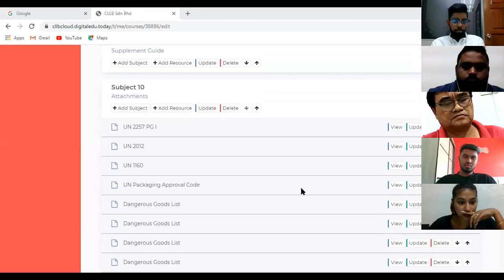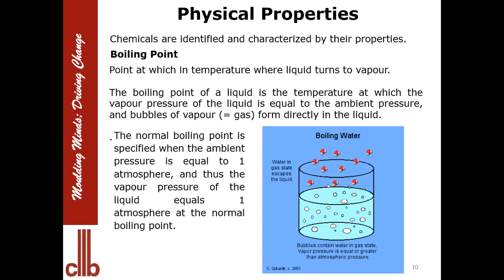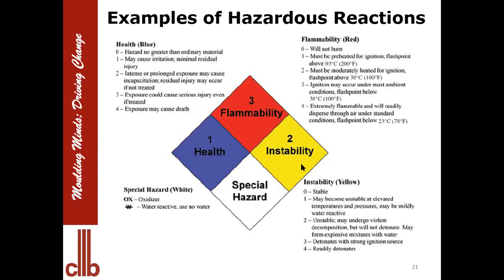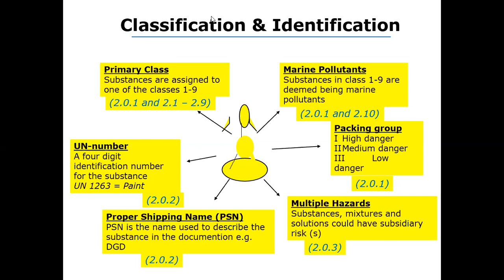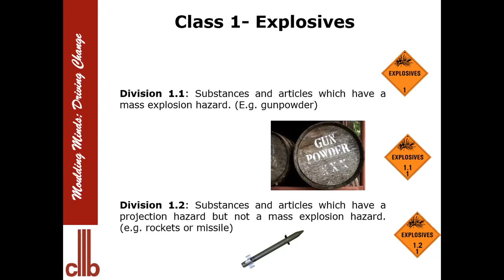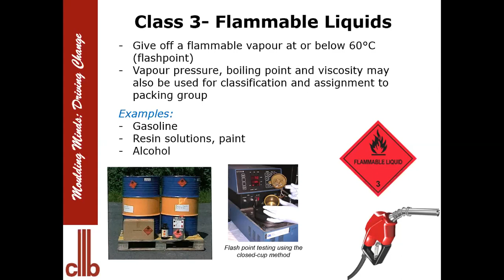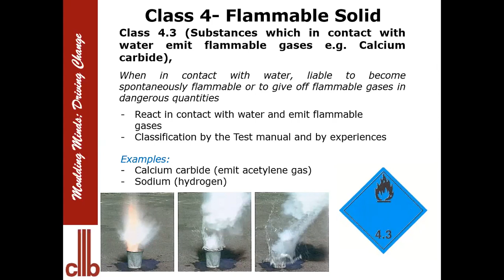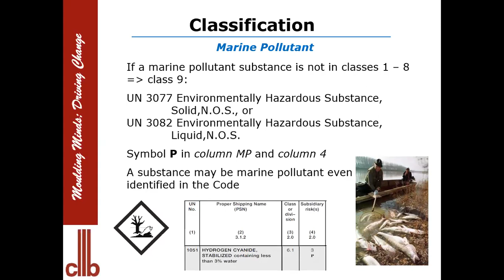Part 2: Classification of Dangerous Goods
Virtual Instructor Led Class- Batch 1 IMDG Code: GA. 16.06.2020-Day 2